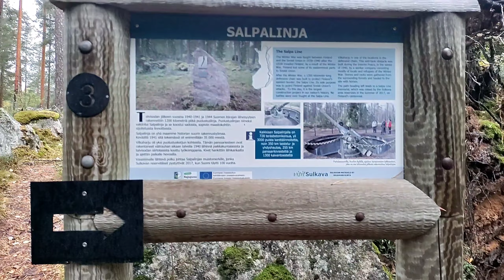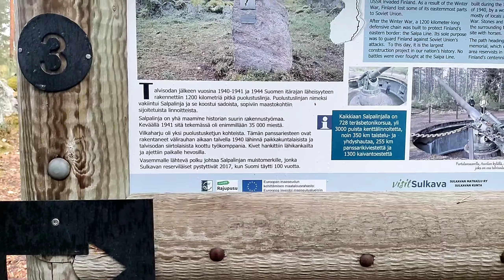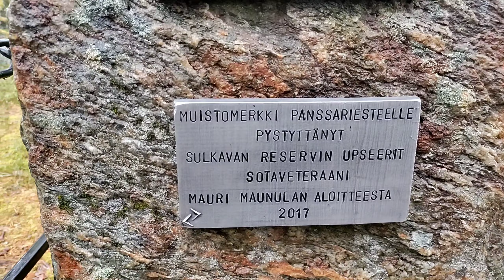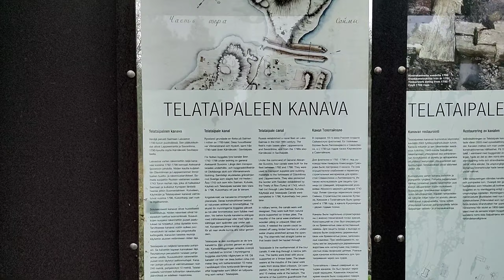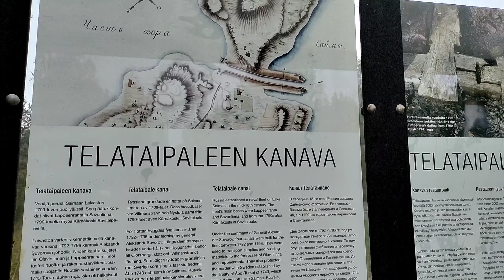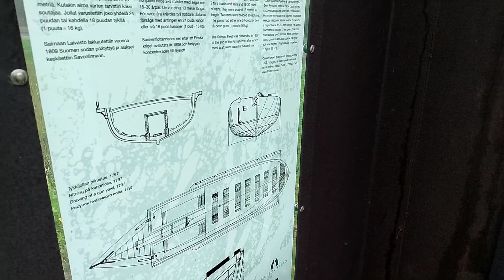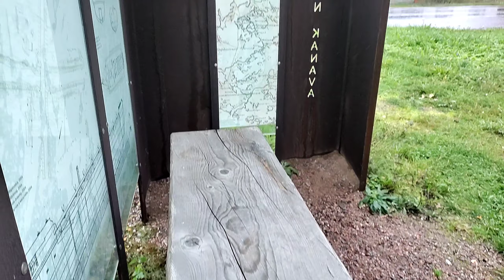Salpalinjaa. Sulkavalta Telataipaleen kautta korsulle 53 eli luola53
Reissu lähtee Sulkavan salpalinjamuistometkiltä. Venäläisten Neuvostoliittolaisille tekemään panssariesteeseen eli Suvrovin Telataipaleen kanavan kautta keskeneräiseen  40miehen tunneliin nimeltään korsu 53.